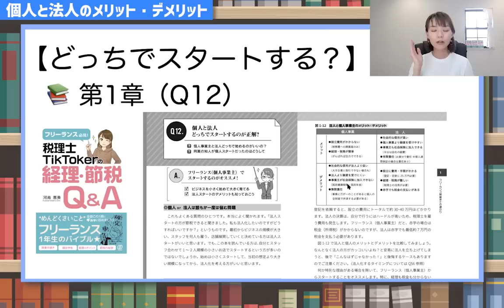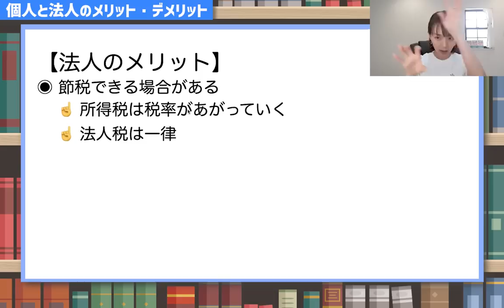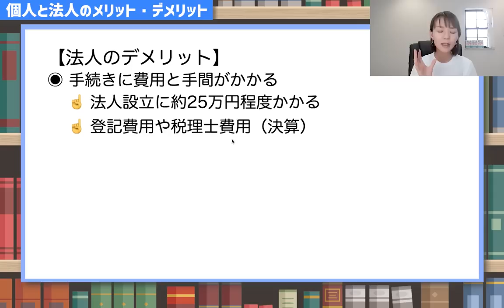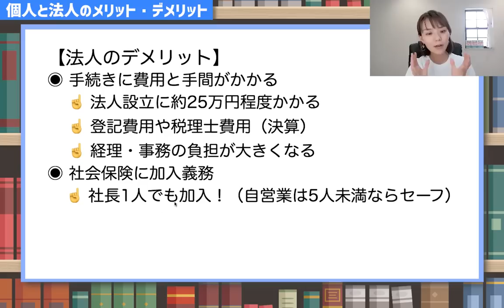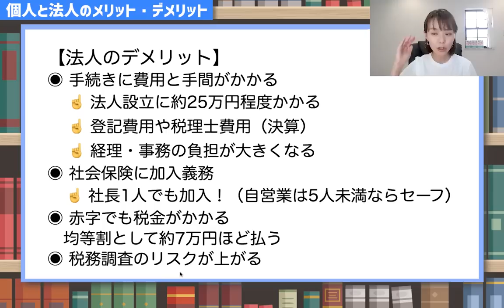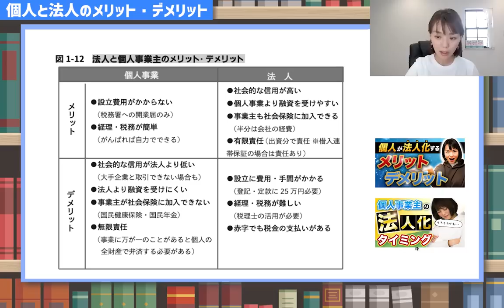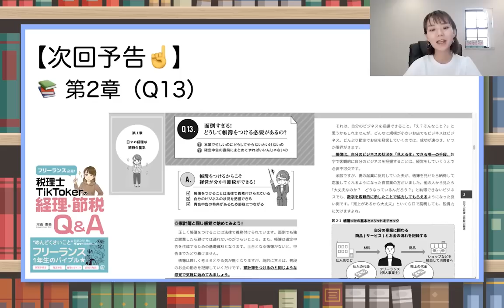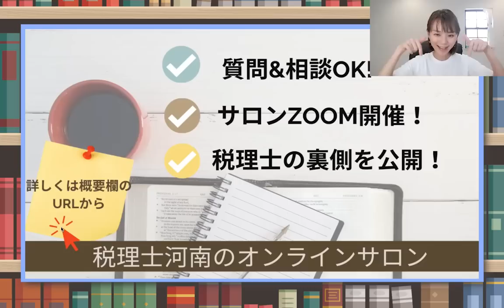【必見】法人化する前に！個人事業主と法人化のメリット・デメリットを比較！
個人と法人どっちが正解？２つの違いを知れば判断ができます！
どっちが正解と思うと悩むけれど、どっちでも挑戦できると考えると自由が広がるよね😊
（Facebookの非公開グループ完全会員制✨）
SNS・事務所HPなど